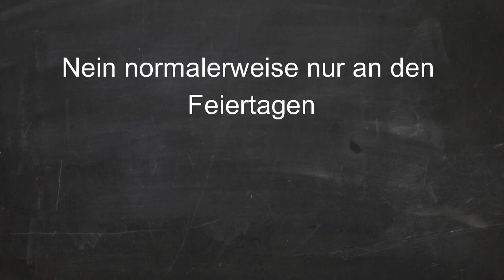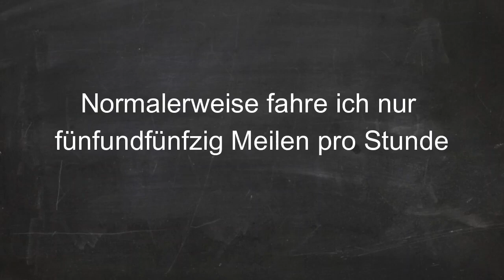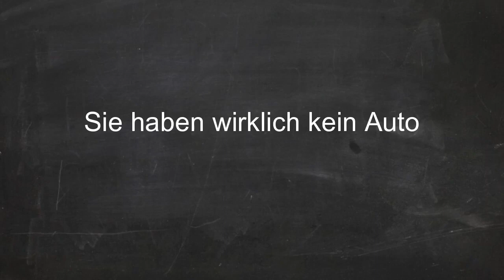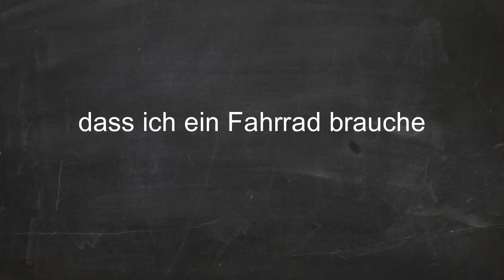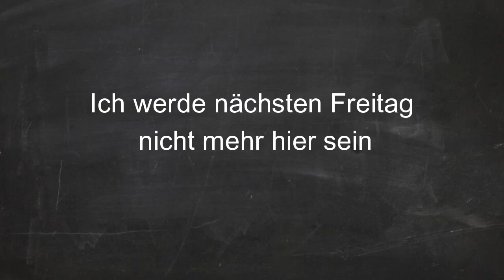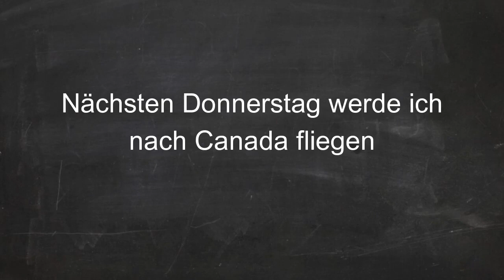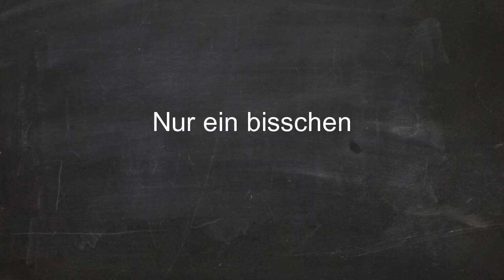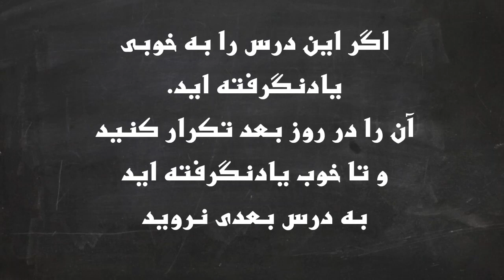آموزش زبان آلمانی در 90 روز درس 80